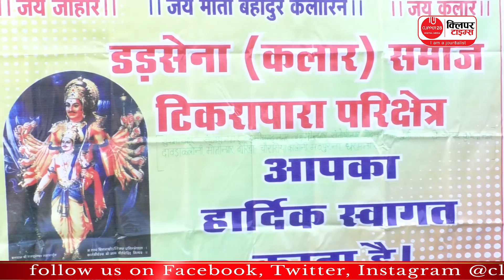कलार समाज के युवक युवतियों ने अपना जीवन साथी चुनने दिया परिचय | CLIPPER28 | RAIPUR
कलार समाज के युवक युवतियों ने अपना जीवन साथी चुनने दिया परिचय